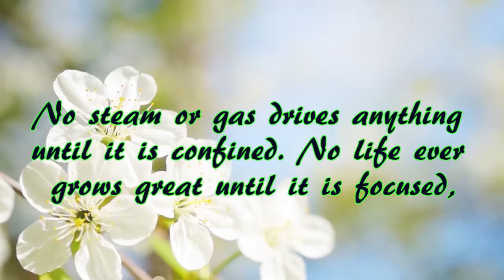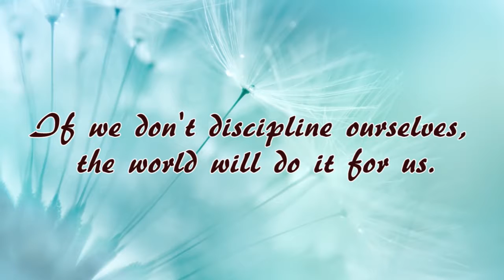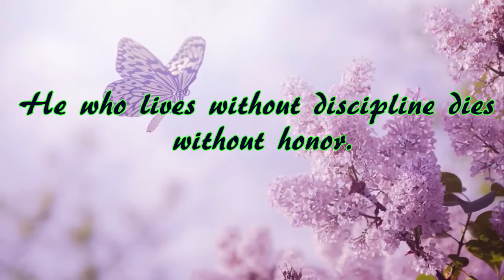Inspirational Quotes, and Relaxation music for stress relief and healing (#18)